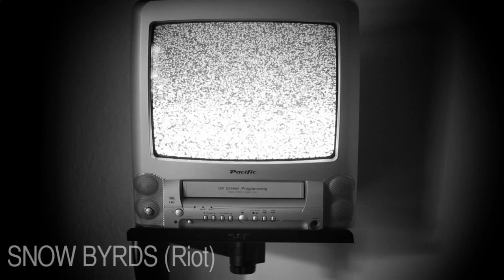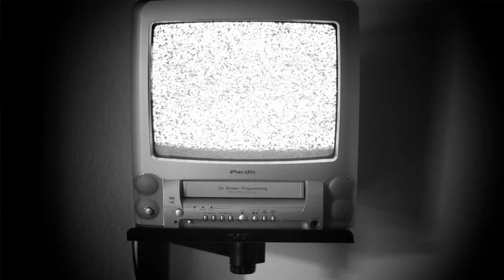RIOT- SnowByrds 2010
First single by English band Snowbyrds.

Chris Byrne: Vocals
Iain Glendining: Lead Guitar
Mark Slater: Bass
Kenny Haslam: Drums